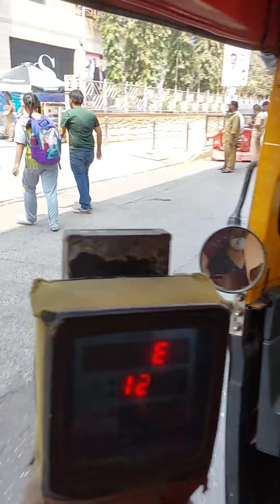Requesting all, please use head phone